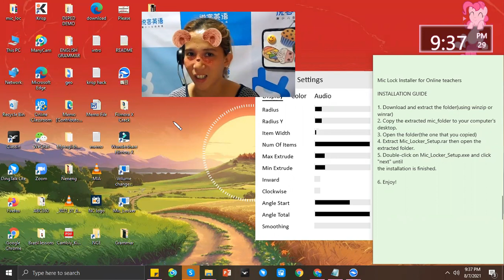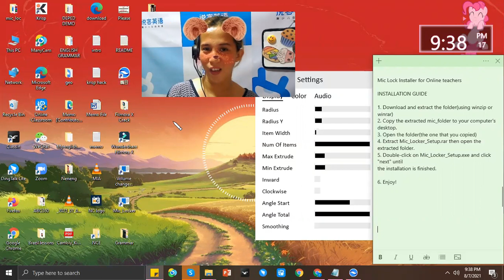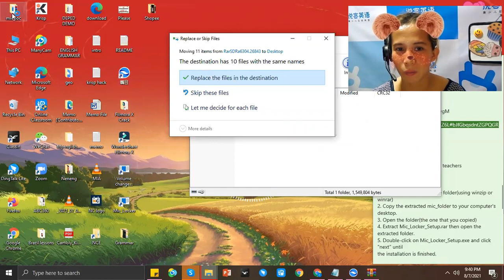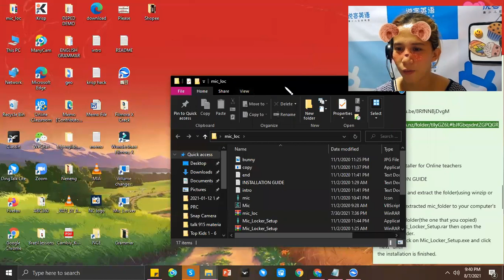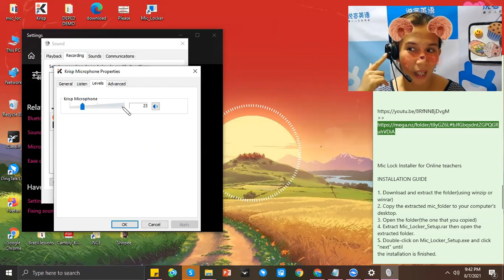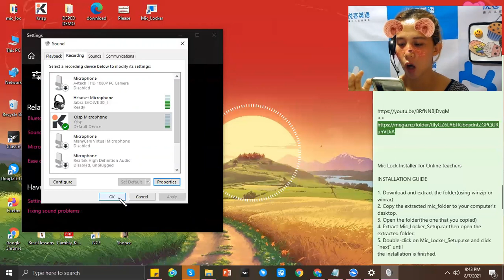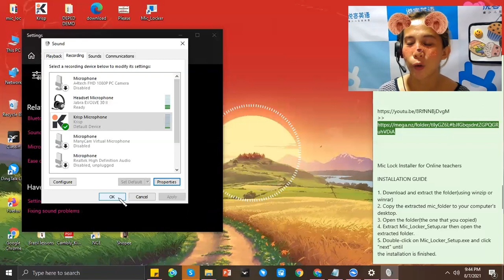How to install Mic Lock for Online teachers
Hello teachers! If you have any questions or suggestions, please i-comment nyo nlang po  sa comment section.

INSTALLATION GUIDE

1. Download and extract the folder(using winzip or winrar)
2. Copy the extracted mic_folder to your computer's desktop.
3. Open the folder(the one that you copied)
4. Extract Mic_Locker_Setup.rar then open the extracted folder.
5. Double-click on Mic_Locker_Setup.exe and click "next" until
the installation is finished.